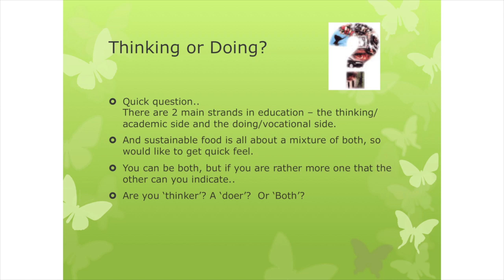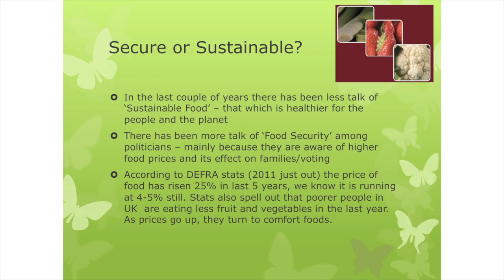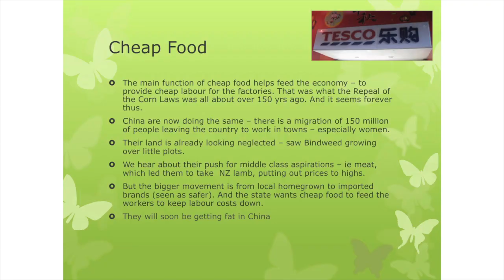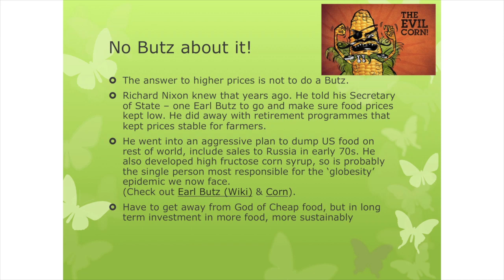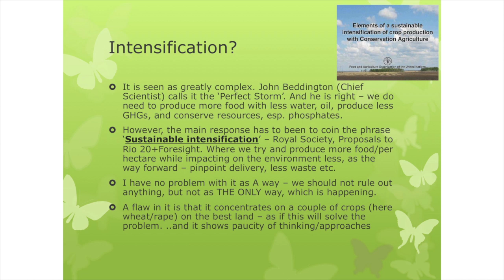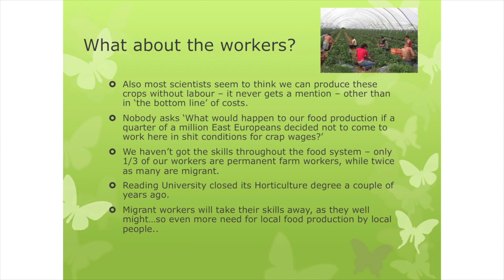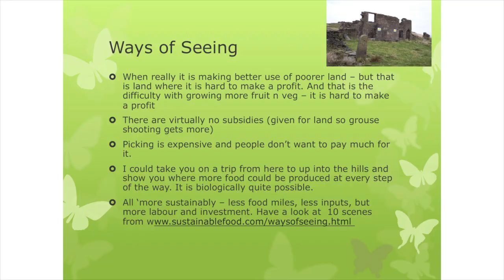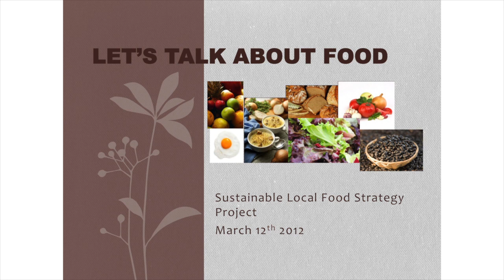Dr Charlie Clutterbuck - Sustainable Food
"Let's Talk About Food", was the inaugural event to launch a project to develop a Sustainable Local Food Strategy for County Durham. It was held at Durham City Town Hall on March 12th. The project is based at Durham Rural Community Council The event highlighted the key issues surrounding Food Systems today and showcased how some businesses and communities are tackling these issues on the ground.
In the morning we listened to keynote speakers who were both entertaining and informative and whose talks are available here.

Dr Charlie Clutterbuck (Hon. Research Fellow, Centre for Food Policy, City University; Director of Environmental Practice @ Work; a Board member of the Food Ethics Council and PAN-UK)
Title: 'Sustainable Food -- healthier for people and the planet'
Charlie gave an overview of some of the global issues affecting our food supply today. He explained why sustainable food production can match the need for healthier diets and more climate friendly farming. He bemoans the loss of agricultural research and emphasizes the need for improving skills in the sector. He is a strong supporter of the local food movement.